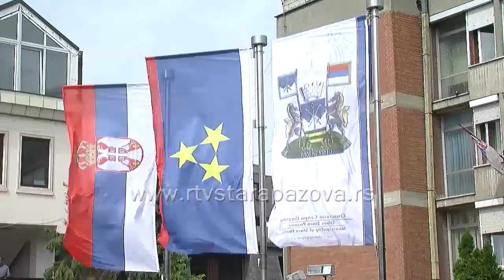Školske kamere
Ministarstvo prosvete, nauke i tehnološkog razvoja Republike Srbije najavilo je da će video nadzor u svim školama u Srbiji uskoro biti povezan sa policijskim stanicama sa ciljem da se poveća bezbednost đaka tokom boravka u školi i smanji i spreči vršnjačko nasilje, ali i kriminal u školama. S obzirom da je većina osnovnih i srednjih škola u opštini Stara Pazova pokriveno kamerama, istraživali smo koliko video nadzor pomaže u rešavanju spornih situacija među vršnjacima i kakve je bezbedonosna situacija učenika tokom boravka u školama u ovoj opštini.